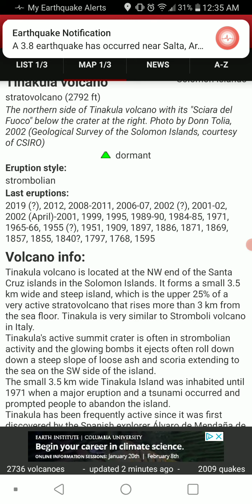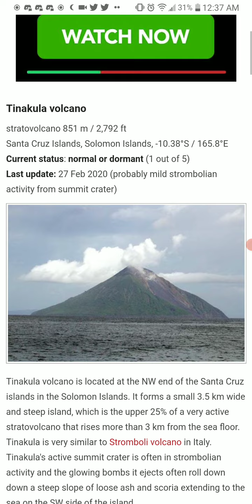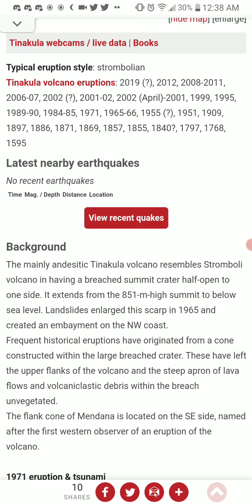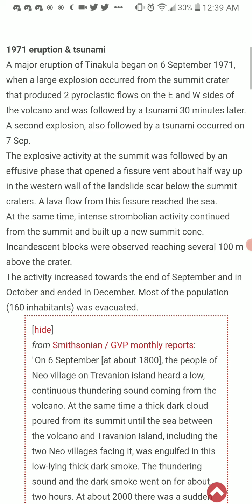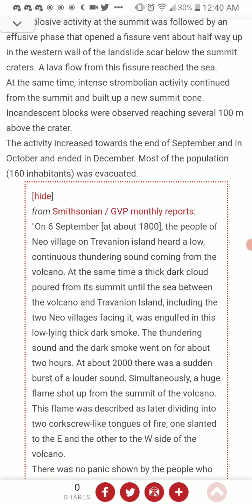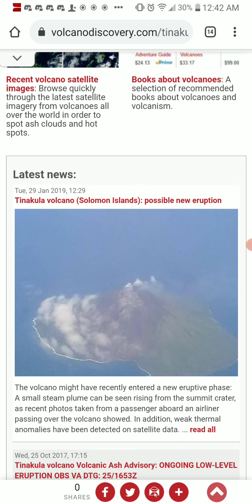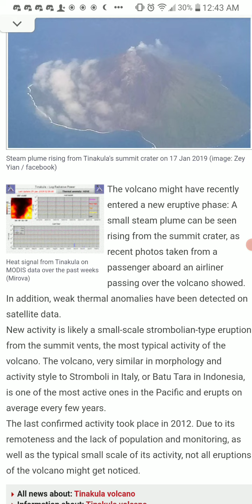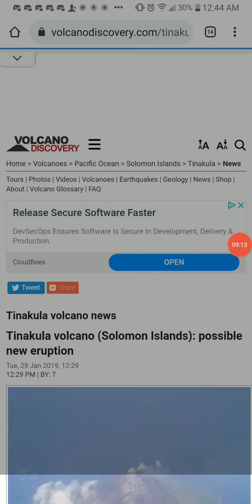Featured Volcano of the Day: 1-21-21 Tinakula, Solomon Islands